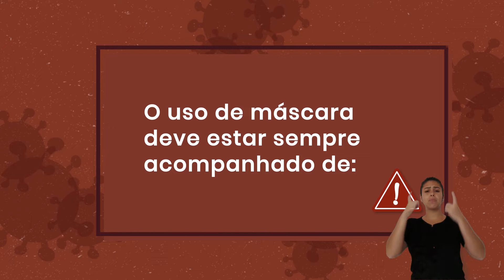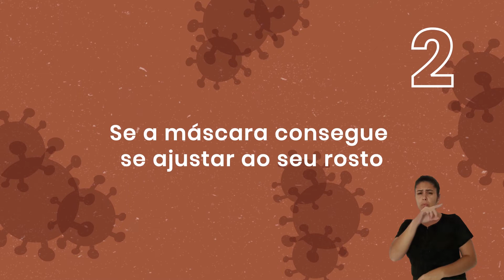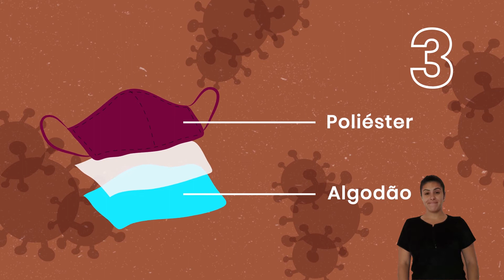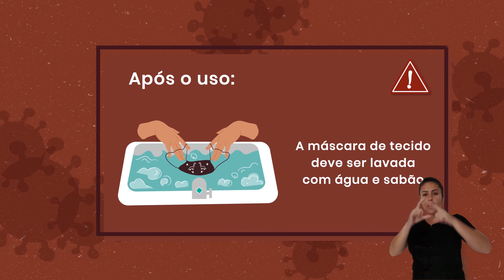Uso da máscara usemáscara | UFJF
No começo da pandemia do novo coronavírus muito se discutiu sobre a utilização da máscara. Hoje sabemos que ela é um item indispensável para nossa segurança.
A animação a seguir, mostra quais são os melhores materiais dos quais as máscaras devem ser confeccionadas e como elas devem ser utilizadas.
Confira!

Produção: Laís Cerqueira, Letícia Santos e Marcos Dianin.
Edição e Sonorização : Beatriz Dias.
Animação: Ana Luiza Antico
Ilustrações: Julia Queiroz.
Narração: Laís Cerqueira.
Interprete de Libras: Christiane de Sales Ferreira.
Coordenação de Criação: Matheus Sampaio.